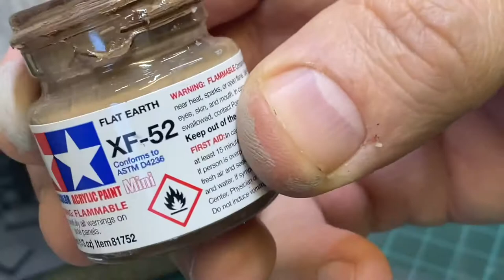Make WW2 diorama Berlin Cobblestone Street 1:35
Cobble stone street Berlin 1947. Made with air dry clay from the UK based hobby store Hobbycraft.

Panther III E50 is from Model Collect. A what if Tank.

Figures are mainly Masterbox and Tamiya.

Any comments or questions get in touch through comments.